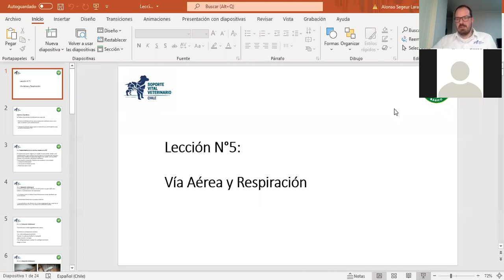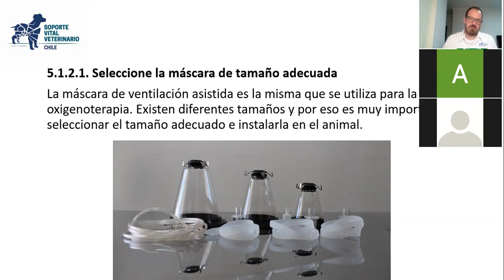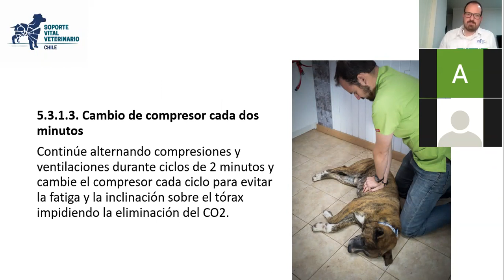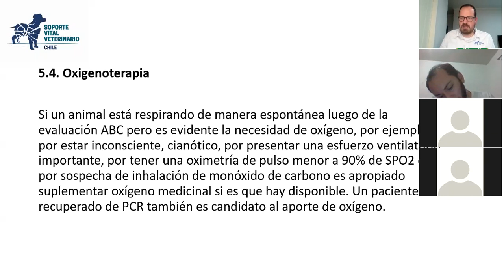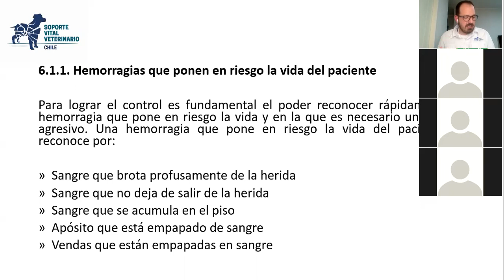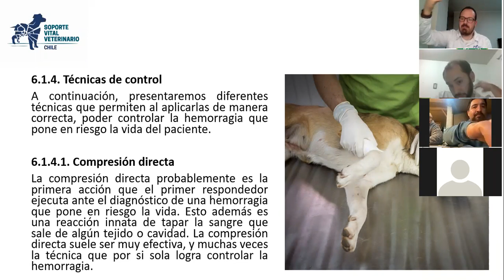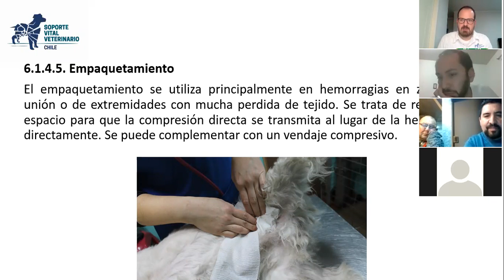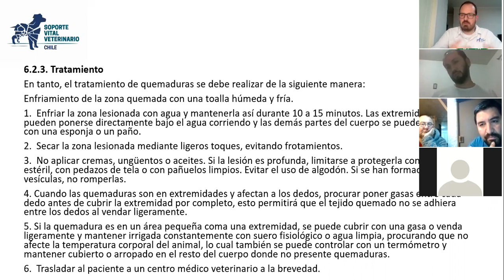Lección 5 y 6 curso SVB para animales de compañía